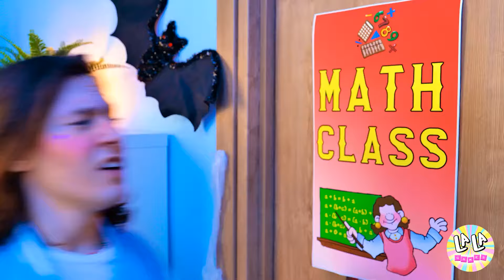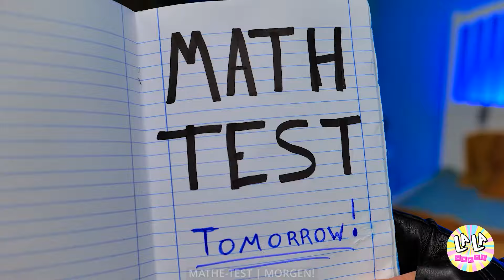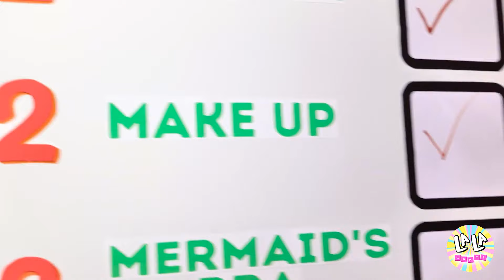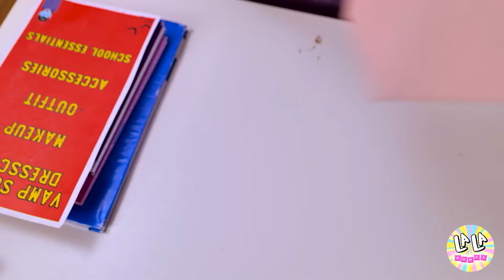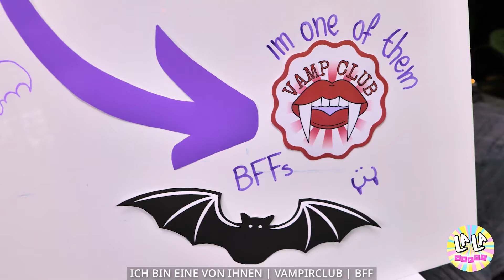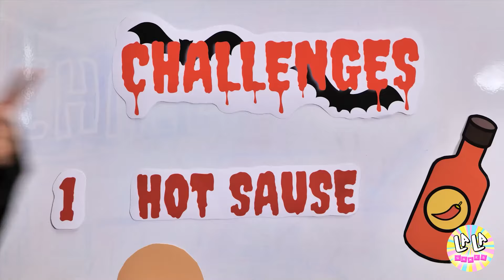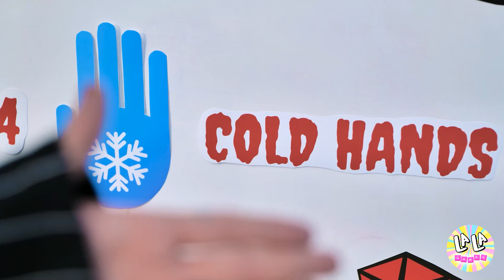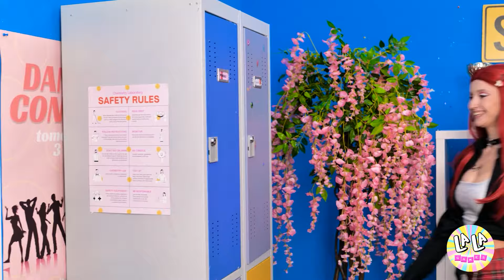Mittwoch hat jeden Job ausprobiert! Erstaunliche Tipps und Tricks, um in allem Erfolg zu haben.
🖤💼 Machen Sie sich bereit für ein Abenteuer, während Wednesday Addams in die Arbeitswelt eintaucht in unserem neuesten Video: "Wednesday probierte jeden Job aus! Erstaunliche Tipps und Tricks, um in allem erfolgreich zu sein." Begleiten Sie uns, während wir Wednesday auf ihrer Reise durch eine Vielzahl von Berufen begleiten, bewaffnet mit nichts als ihrem typischen Witz, Resilienz und ein paar genialen Tricks in ihrer Tasche!

In dieser fesselnden Erkundung taucht Wednesday furchtlos in verschiedene Berufe ein, von den konventionellen bis hin zu den absolut bizarren. Vom Barista bis zum Gehirnchirurgen ist kein Job zu entmutigend für unsere unerschrockene Protagonistin.

Aber Wednesday ist nicht nur eine gewöhnliche Angestellte - sie ist eine Meisterin der Effizienz und Innovation. Mit ihrer unheimlichen Fähigkeit, über den Tellerrand hinaus zu denken, entdeckt sie geniale Abkürzungen und Tricks, die die Art und Weise, wie Aufgaben in jedem Arbeitsumfeld erledigt werden, revolutionieren.

Sehen Sie, wie Wednesday die Herausforderungen der Unternehmenswelt meistert, ihre Kollegen mit ihren unkonventionellen Methoden überlistet und alle mit ihrer bemerkenswerten Anpassungsfähigkeit überrascht. Ob sie im Labor Tränke mischt oder im IT-Department Codes knackt, Wednesday beweist, dass mit ein wenig Kreativität alles möglich ist.

Begleiten Sie uns, während wir Wednesday auf ihrer Selbstentdeckungsreise und ihren Triumphen feiern, und ehren ihren unerschütterlichen Geist und ihre unermüdliche Entschlossenheit, in jedem von ihr unternommenen Vorhaben erfolgreich zu sein. Also schnallen Sie sich an und bereiten Sie sich auf eine wilde Fahrt vor, während Wednesday Addams uns allen zeigt, wie man in jedem Job, egal wie ungewöhnlich, erfolgreich ist! 🖤💼 WednesdayAddams JobHacks Innovation UnkonventionellerErfolg 🦇✨